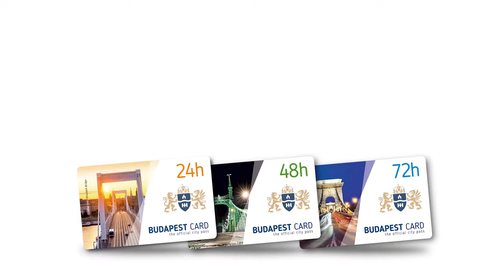World Fair Play Day 2021. September 7. - UEFA Budapest